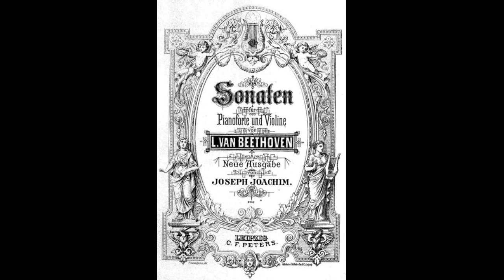Beethoven - Violin Sonata No.9, Op.47 - 2. Andante con Variazioni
The Violin Sonata No. 9, Op. 47, by Ludwig van Beethoven, is a sonata for piano and violin notable for its technical difficulty, unusual length (around 40 minutes), and emotional scope. It is commonly known as the Kreutzer Sonata after the violinist Rodolphe Kreutzer, to whom it was ultimately dedicated, but who thoroughly disliked the piece and refused to play it.

Paul Rosenthal (violin)
Edward Auer (piano)
Pandora Records/Al Goldstein Archive